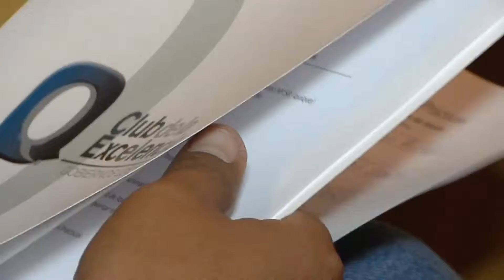COMPARTIR BUENAS PRÁCTICAS MUNICIPALES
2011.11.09: Una jornada de intercambio de experiencias de los gobiernos comunales del norte, con la Municipalidad de Providencia, se llevó a cabo en el Segundo Encuentro de Buenas Practicas.

La actividad es una iniciativa del Club de la Excelencia, que lidera el alcalde de Providencia Cristian Labbé, quien visita la zona por segunda vez, en el marco de promocionar este tipo de gestión municipal.